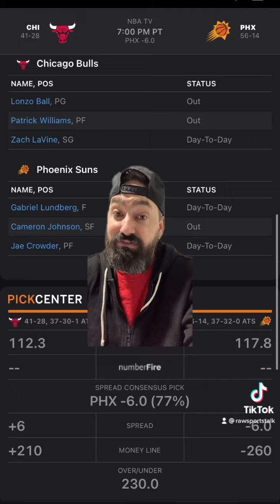Phoenix Suns VS Chicago Bulls, will the Suns make it five in a row over the bulls?￼